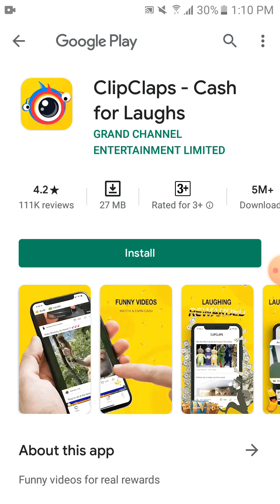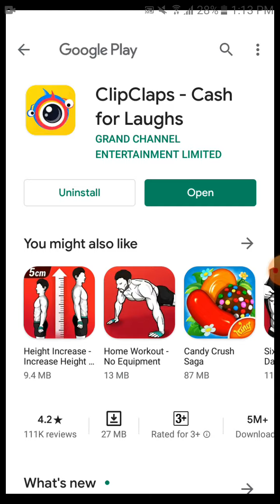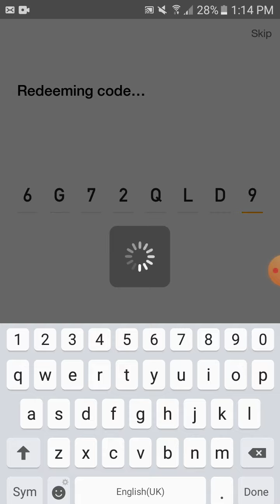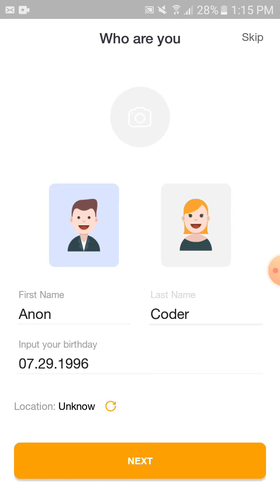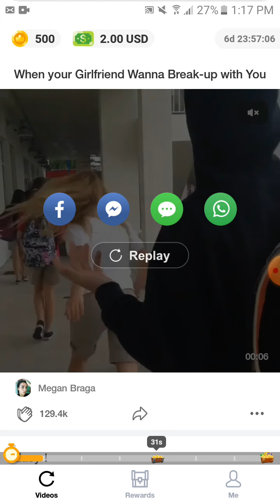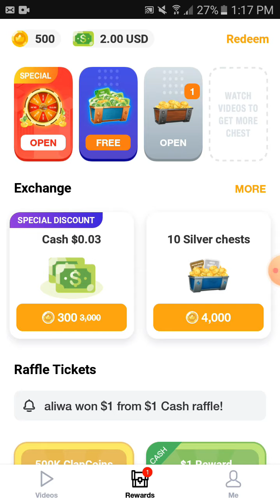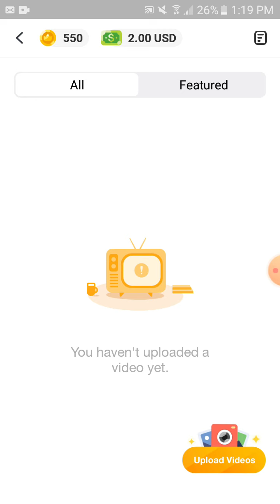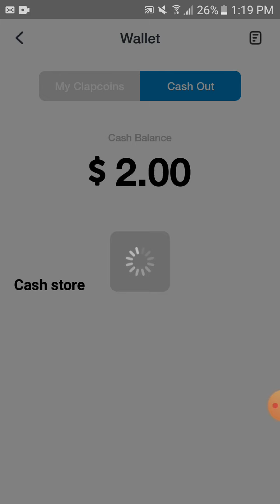Earn free money Online 2020 | 100% legit gives instant payment with payment proof.Best Earning App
Earn_Online #100%_legit
BEST EARNING APPS FOR ANDROID 2020 | EARN MONEY ONLINE | MAKE MONEY ONLINE